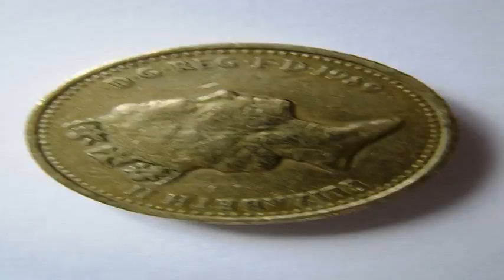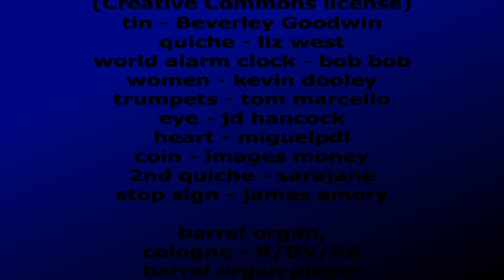שיר פרידה (איסטרא בלגינא קיש קיש קריא)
silly children song by Niyaab Niaz.
שיר ילדים טפשון

איסטרא בלגינא קיש קיש קריא
כך אמרה הדודה וניא

יש לך קול של חצוצרה

לא רוצה לראות אותך יותר
אני לא אוהב אותך  בכלל